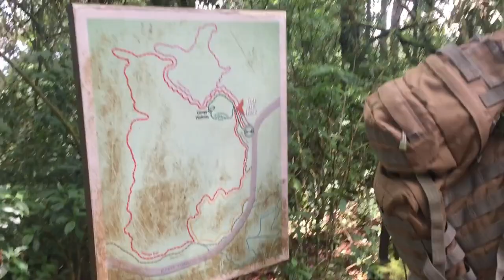Rwanda Nyungwe Forest Canopy walk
Nyungwe forest national park is located in Rwanda and one of the exciting activities they offer at the park is a canopy walk over Nyungwe forest. I had the great opportunity of going on this canopy walk and it was a mix of excitement and a bit of fear but it was worth every minute. I hope you get to experience this canopy walk as well.

To read more on the Nyungwe forest canopy walk in Rwanda

Love Ritah

I would be very happy if we connected on my other social media plat forms below;

Music used in this video from NCS